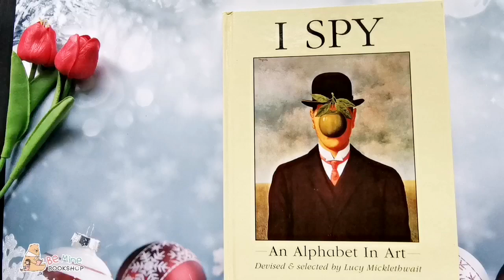║I Spy: An Alphabet in Art║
║𝐀𝐧 𝐀𝐥𝐩𝐡𝐚𝐛𝐞𝐭 𝐢𝐧 𝐀𝐫𝐭║
🎟️ เรียน A-Z ผ่านภาพงานศิลปะดัง ๆ ของศิลปิน จะระบุชื่อภาพและชื่อศิลปินไว้ให้ด้วยค่ะ
🎟️ เป็นแบบ I spy เช่น ตัว A ให้หาในภาพงานศิลปะว่ามีคำศัพท์อะไรที่ขึ้นต้นด้วยตัว A